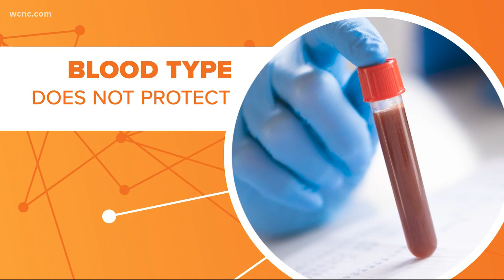What blood type is more likely to get COVID-19? Connect the Dots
Health experts now believe a person's genetics could be the reason some of us get severe cases of COVID-19 while others only experience mild symptoms. According to a new study, your blood type could also impact how serious your COVID-19 case is. People with Type O blood seem to have less severe cases, while people with Type A are more vulnerable to serious infections. While the findings are significant, it doesn't mean people who have Type O blood aren't at risk for severe cases of coronavirus.